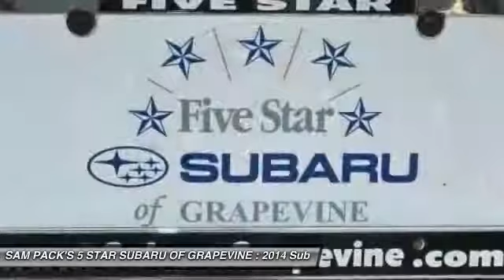2014 Subaru Impreza Grapevine TX, Plano TX, Ft. Worth TX H0060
2651 William D. Tate Ave.

2014 Subaru Impreza WRX Crystal Black Silica Odometer is 8585 miles below market average!brbrAwards:br  * 2014 KBB.com 10 Best All-Wheel-Drive Cars & SUVs Under $25,000   * 2014 KBB.com Best Resale Value Awards